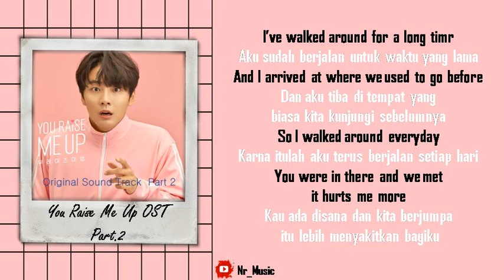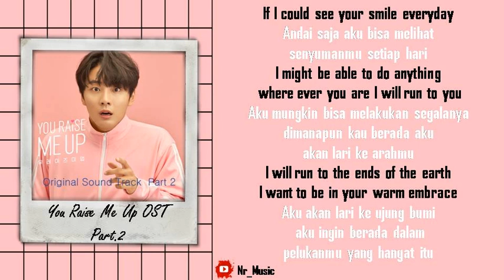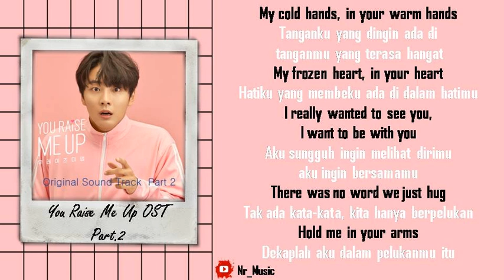[Sub Indo] Elaine - Hold Me | You Raise Me Up OST Part.2